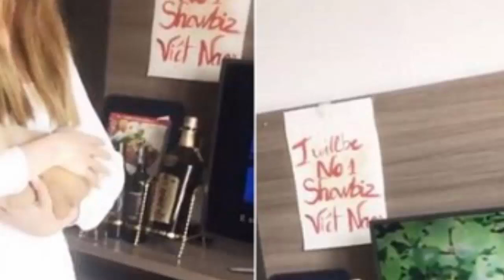Nam Em lại gây hoang mang cho khán giả , Khi có hành động bất thường này